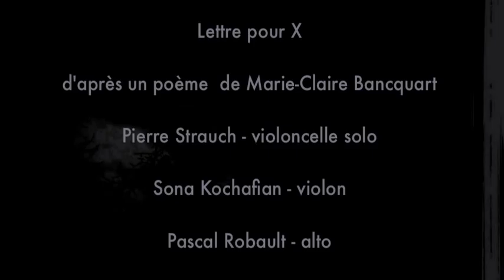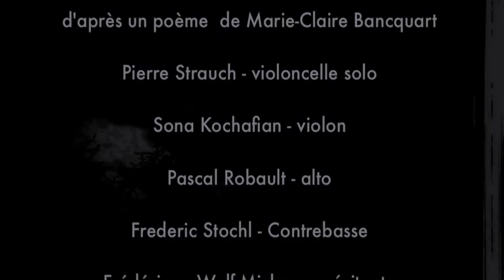Alain Bancquart ~ Lettre pour X (2012)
First performed on the 3 november 2012 at Paris

in memoriam Anne-Marie Albiach who died while  this concert was given.